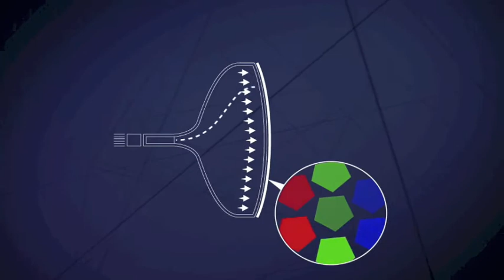ICT DISCOVERY: Comment marche la télévision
Il y a toujours quelque chose à la télévision, peu importe quand vous l’allumez. Vous êtes-vous déjà demandé comment il était possible qu’il y ait toujours quelque chose à la télévision et comment celle-ci pouvait capter toutes les chaînes, même si il y en a énormément et qu’elles sont retransmises dans toutes les télévisions de votre quartier ? Si vous vous êtes déjà posé ces questions, cette vidéo est pour vous.

Language: French

ICT Discovery retrace l'histoire fascinante des technologies de l'information et de la communication (TIC) racontée depuis le cœur même de ce secteur. Dans le cadre d'expositions interactives et de programmes éducatifs, ce musée vise à distraire et instruire le visiteur en retraçant l'évolution des TIC et en faisant entrevoir leur avenir passionnant. Il explique également le rôle joué par l'UIT pour connecter le monde et faciliter la transformation de la vie quotidienne de tous partout dans le monde.